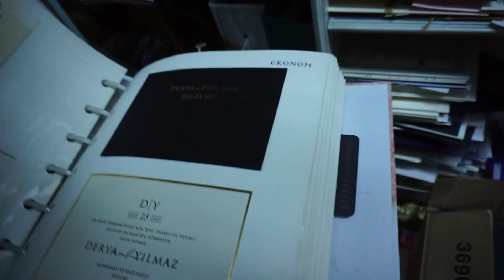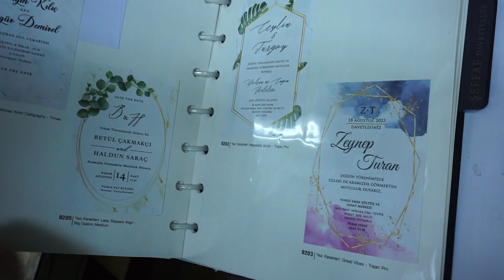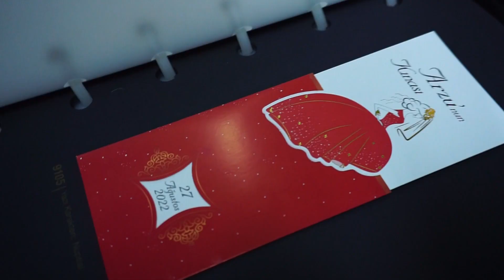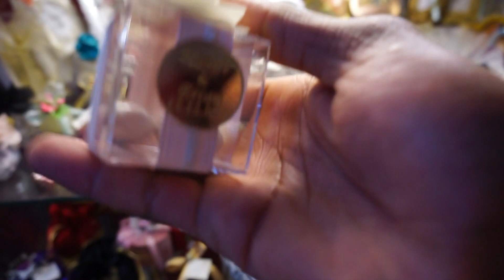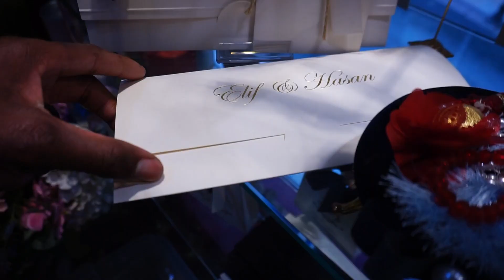accesoires de mariage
dans cette vidéo ,je vous présente des produits qui peuvent vous intéresser et je vous explique comment nous fonctionnons